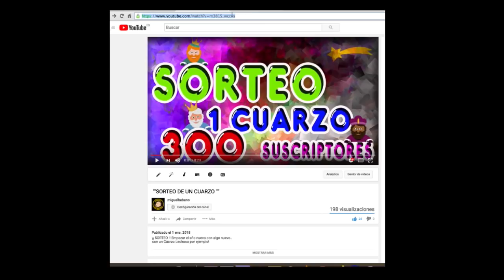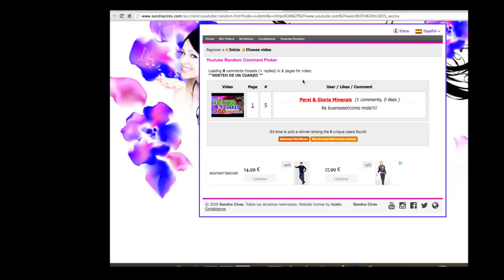""VIDEO SORTEO ""COMENTA Y PARTICIPARÁS""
UN COMENTARIO AQUI Y ENTRARÀS EN EL SORTEO.
SOLO UN COMENTARIO POR PARTICIPANTE.